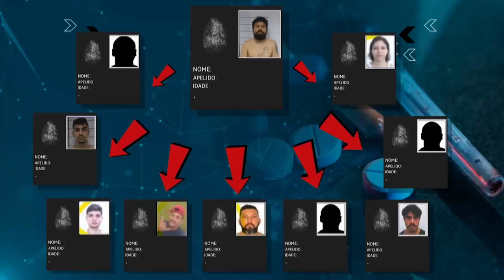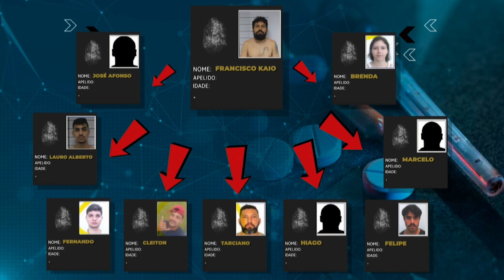Membros de quadrilha de drogas sintéticas entre o PI e o CE são presos 30 04 2024